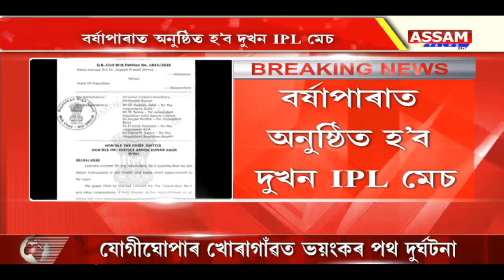অসমবাসীৰ বাবে এটা সুখবৰ। বৰ্ষাপাৰাত অনুষ্ঠিত হ’ব দুখন IPL মেচ।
৫ আৰু ৯ এপ্ৰিলত অনুষ্ঠিত হ’ব খেল দুখন।
বৰ্ষাপাৰা হ’ব ৰাজস্থান ৰয়েল্ছৰ দ্বিতীয় হোম গ্ৰাউণ্ড।
৫ এপ্ৰিলত দিল্লী কেপিটেল্ছৰ বিৰুদ্ধে ৰাজস্থান ৰয়েল্ছৰ মেচ।
৯ এপ্ৰিলত কলকাতা নাইট ৰাইডাৰ্ছৰ বিৰুদ্ধে ৰাজস্থান ৰয়েল্ছৰ মেচ।
ইতিমধ্যেই ৰাজস্থানৰ ফ্ৰেনচাইজীয়ে গুৱাহাটী উচ্চ ন্যায়ালয়ত দাখিল কৰিছে আবেদন।